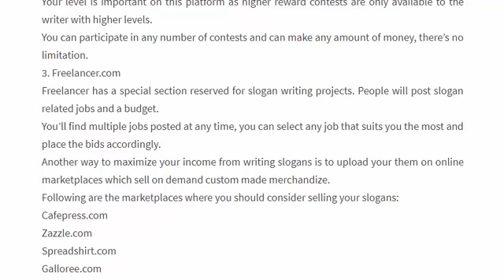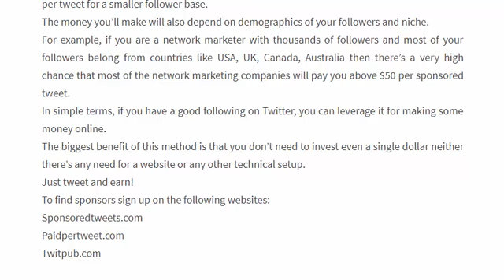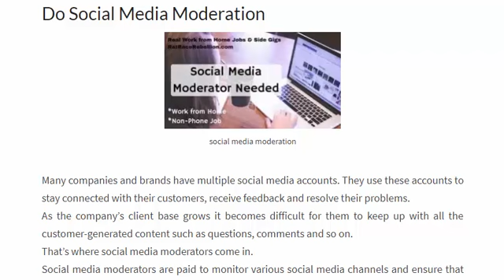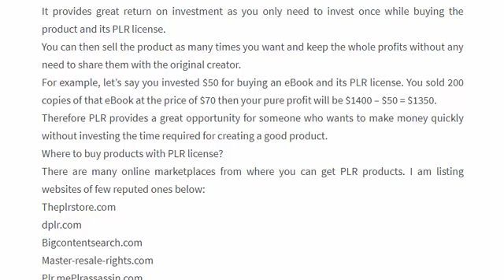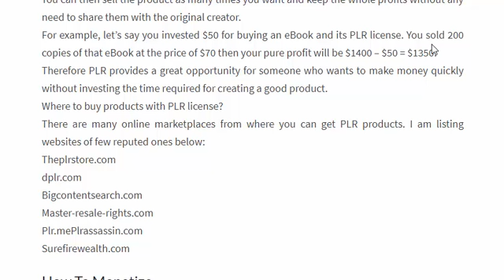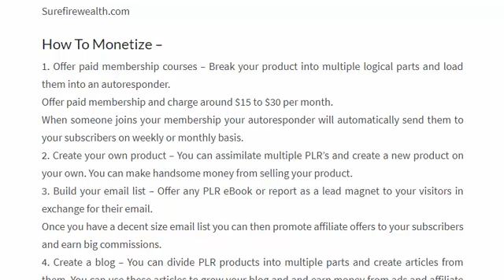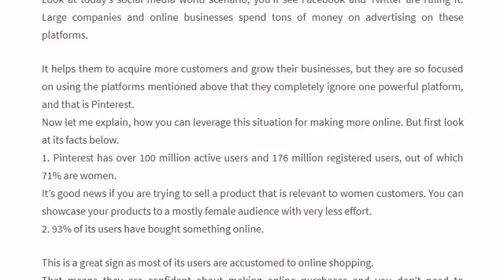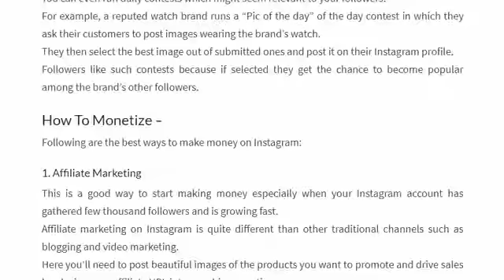60 Ways to Earn Online | 2nd Half of Part 6 of 6 to earn Online | Easy Urdu / Hindi Tutorial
Learn about How to Earn Online in easy Urdu / Hindi Language. We are discussing each and every aspect of online earning methods. There are thousands of earning ways on the internet but our focus is towards most famous earning methods.